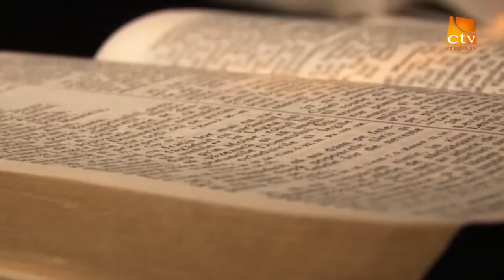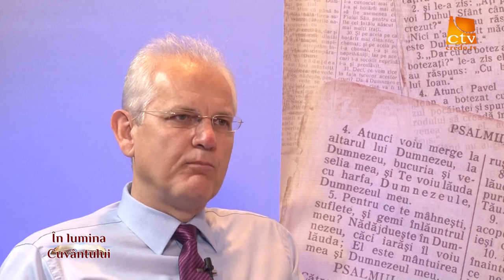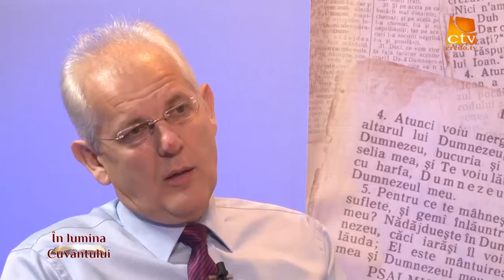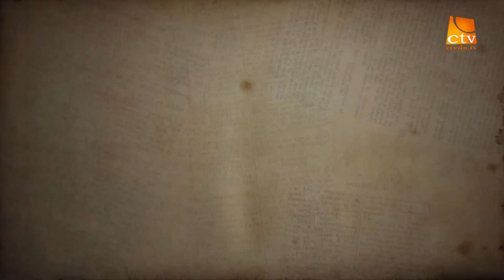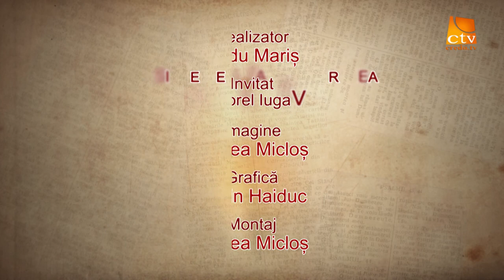In Lumina Cuvântului realizator Radu Mariș,invitat Pastorul Viorel Iuga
In Lumina Cuvântului emisiune realizată de Pastorul Radu Mariș
Invitat Pastor Viorel Iuga
Tema emisiunii Familia